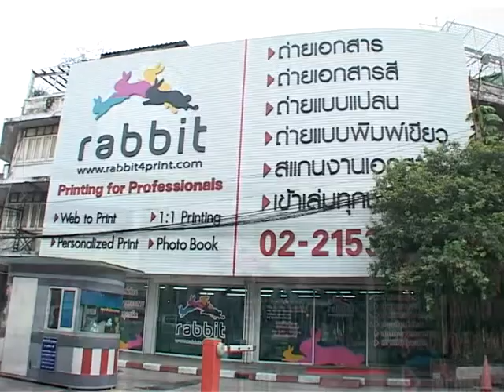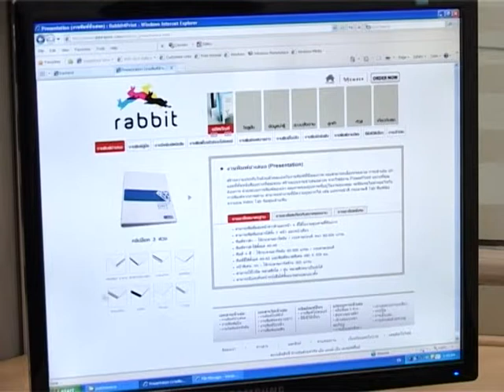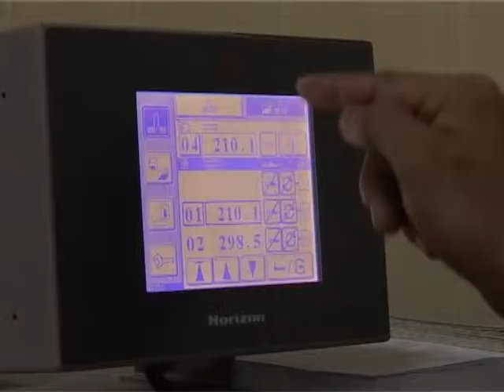RABBIT DIGITAL PRINT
RABBIT DIGITAL PRINTING COMPANY